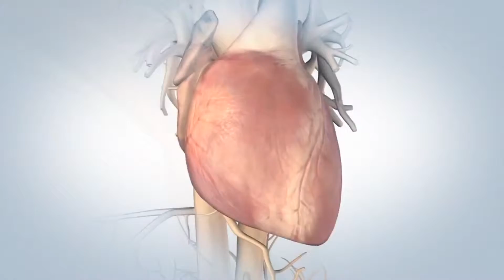صحتنا اليوم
برنامج مهتم بالصحة